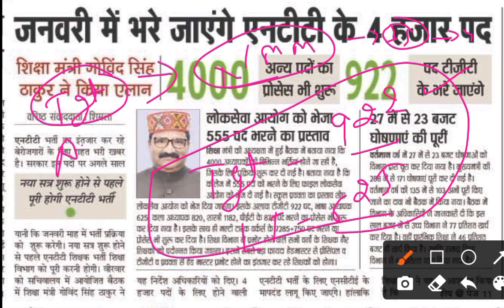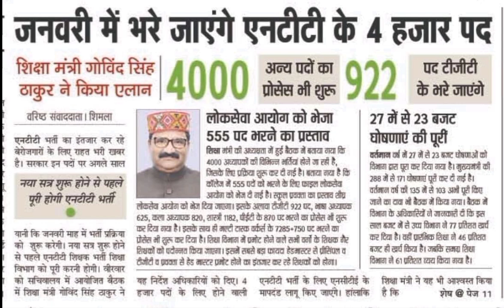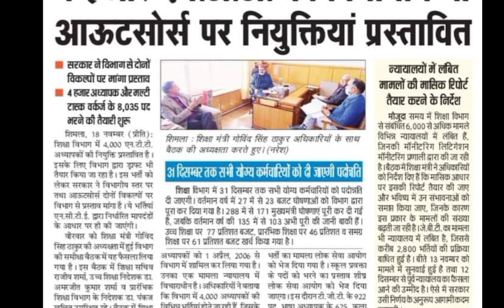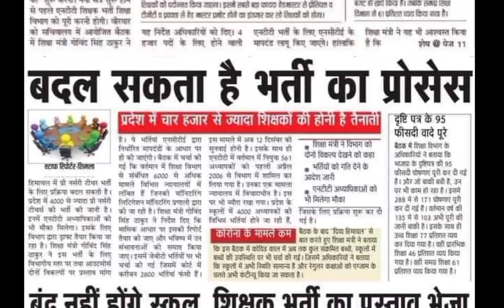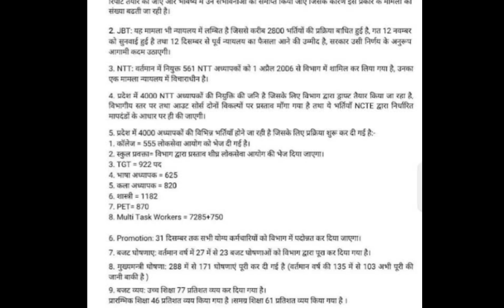HP GOVERNMENT JOBS | 4000 POSTS OF TEACHING || 4000 POSTS OF NTT | GK TRICK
THIS VIDEO IS ALL THOSE FOR WHO IS  PREPARING FOR HPTGT,NTT, DRAWING MASTER,HPSSC AND HPPSC EXAMS

THANKS .